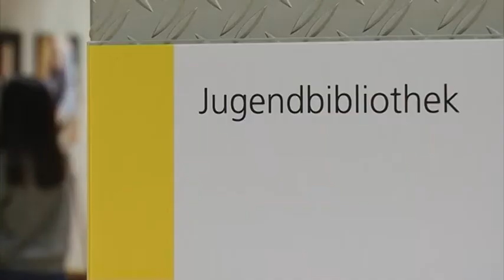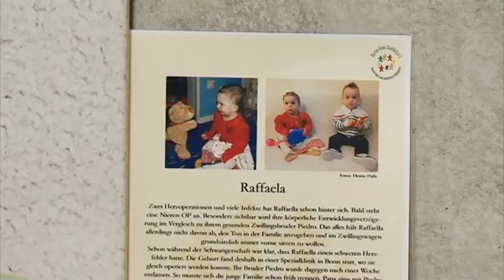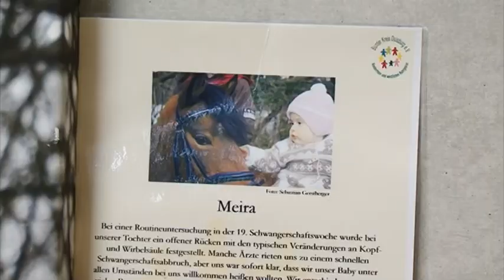STUDIO 47 .live | AUSSTELLUNG „MIT ANDEREN AUGEN SEHEN“ IN DER ZENTRALBIBLIOTHEK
Im ersten Obergeschoss der Zentralbibliothek hängen insgesamt 17 Porträtaufnahmen, hinter denen sich bewegende Geschichten verstecken. Wir haben uns die „kleinen Überlebenskünstler“ angesehen.